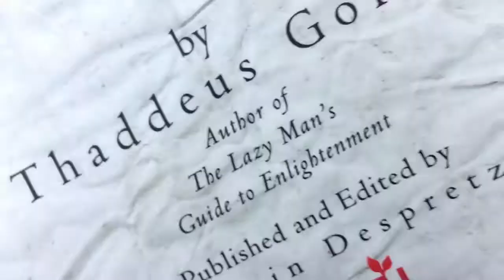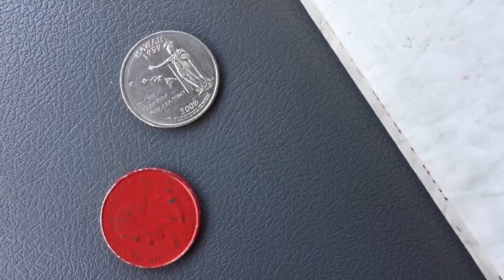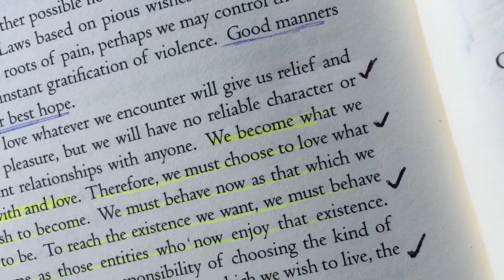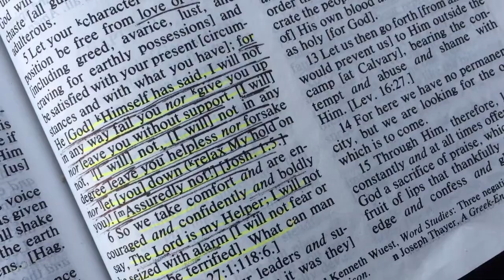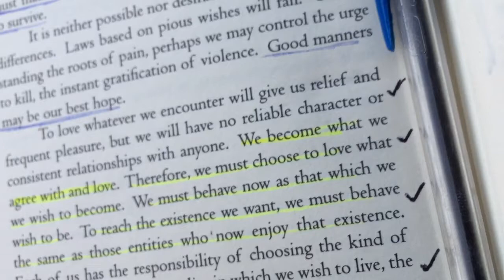Love & Pain ~ Thad Golas ~ Red Quarters @ Hawaii